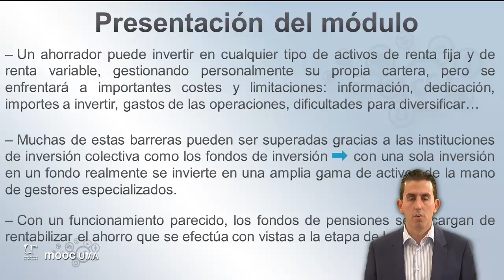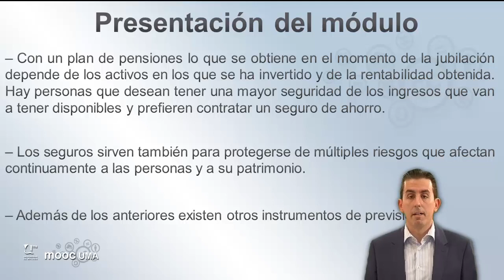MOOC UMA Claves de educación financiera para la ciudadanía: Módulo 5 Video 1